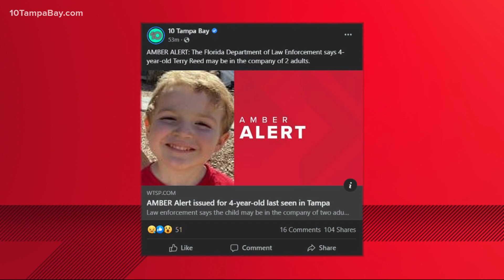AMBER Alert issued for 4-year-old last seen in Tampa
An AMBER Alert has been issued for a 4-year-old out of Hillsborough County.

According to the Florida Department of Law enforcement, the child, Terry Reed, was last seen in the area of 4100 N. McDill Avenue in Tampa. Law enforcement says he may be in the company of Kami George, 29, and Matthew Leighton, 33.